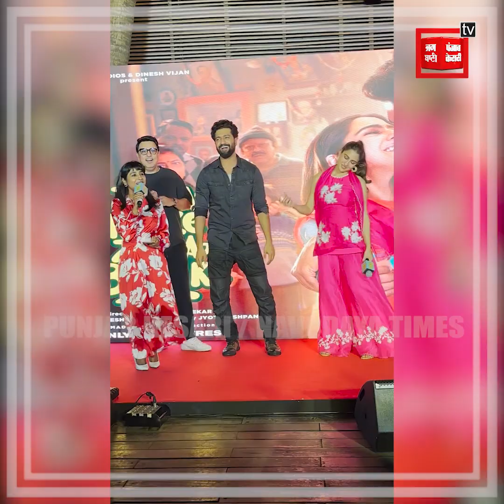अपनी फिल्म के गाने पर Sara-Vicky ने लगाए ठुमके, Actress की Cuteness ने फिर जीता फैंस का दिल